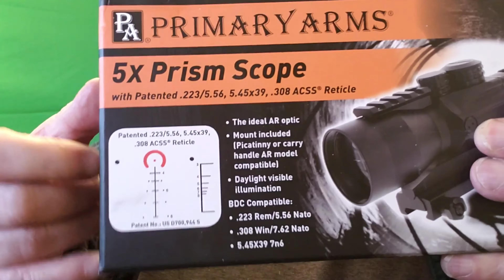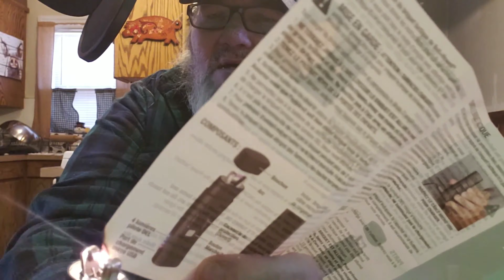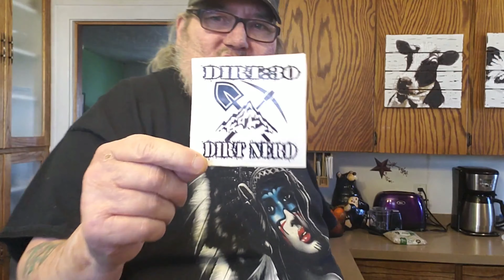Review of 2018 😊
Some clips of 2018...enjoy and see if you can remember.

Remember there are buttons on the HOME page to go to where I hang out 😎😊